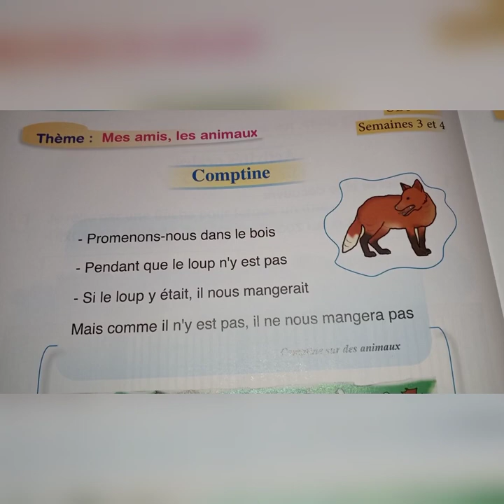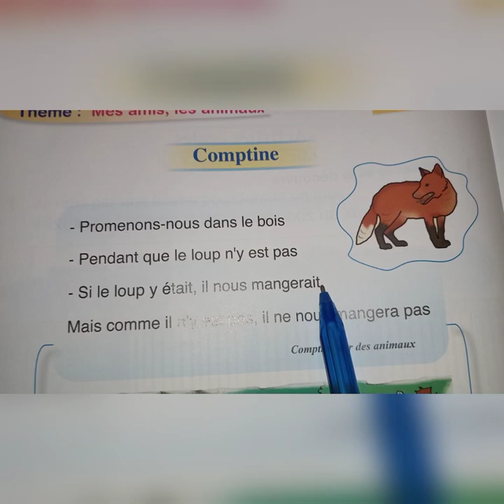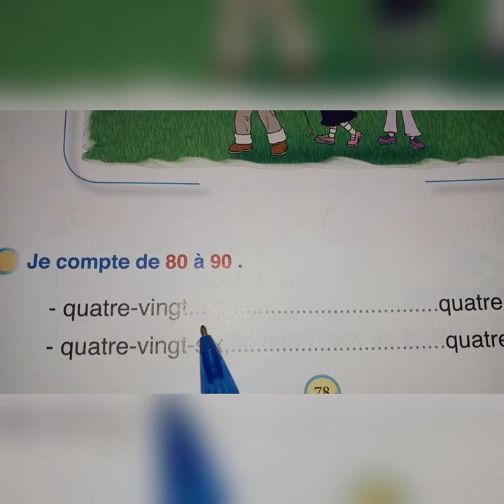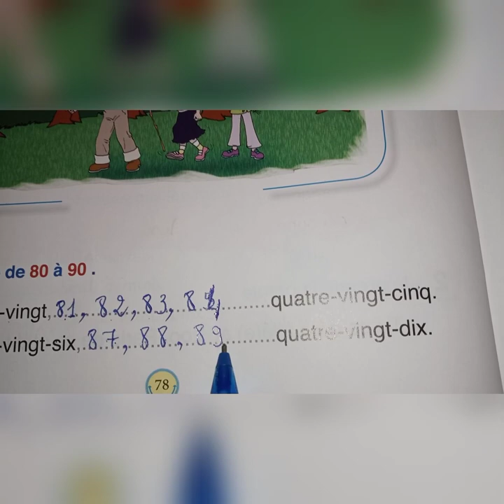Comptine page 78. Pour communiquer en Français 78